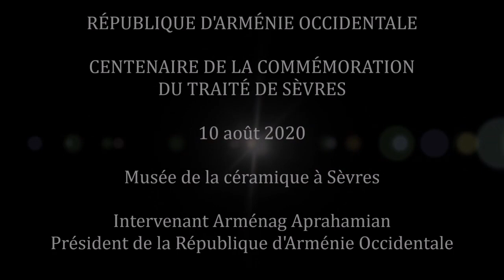Batı Ermenistan Devlet Başkanı Armenak Abrahamyan'ın resmi konuşması